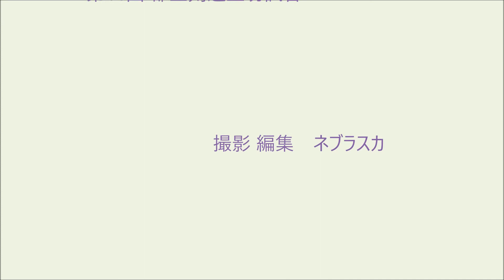181209.立切試合23蔵田×種田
第11回郡上剣道立切試合
181209.立切試合23蔵田×種田
2018年12月09日（日曜）郡上市剣道連盟